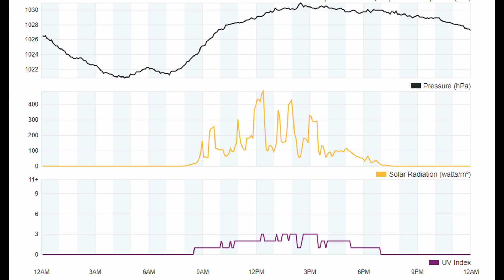Wednesday 27th MARCH 2024 Brooklands Mosgiel Daily Weather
TIME LAPS FEBRUARY & MARCH  2024
BROOKLANDS MOSGIEL DAILY WEATHER

Click below for Brooklands Village N.Z.recorded weather. The time-laps recordings below show the daily local weather conditions. The minimum / maximum and rainfall daily totals are calculated using data from the average of several nearby personal weather stations.

1st March     • Friday 1st MARCH 2024 Brooklands Mosg...
2nd March    • Saturday 2nd MARCH 2024 Brooklands Mo...
3rd March     • Sunday 3rd MARCH 2024 Brooklands Mosg...
4th March     • Monday 4th MARCH 2024 Brooklands Mosg...
5th March     • Tuesday 5th MARCH 2024 Brooklands Mos...
 6th March    • Wednesday 6th MARCH 2024 Brooklands M...
7th March     • Thursday 7th MARCH 2024 Brooklands Mo...
8th March     • Friday 8th MARCH 2024 Brooklands Mosg...
9th March     • Saturday 9th MARCH 2024 Brooklands Mo...
10th March     • Sunday 10th MARCH 2024 Brooklands Mos...
11th March     • Monday 11th MARCH 2024 Brooklands Mos...
12th March     • Tueday 12th MARCH 2024 Brooklands Mos...
13th March     • Wednesday 13th MARCH 2024 Brooklands ...
14th March     • Thursday 14th MARCH 2024 Brooklands M...
15th March     • Friday 15th MARCH 2024 Brooklands Mos...
16th March     • Saturday 16th MARCH 2024 Brooklands M...
17th March     • Sunday 17th MARCH 2024 Brooklands Mos...
18th March     • Monday 18th MARCH 2024 Brooklands Mos...
19th March     • Tuesday 19th MARCH 2024 Brooklands Mo...
20th March     • Wednesday 20th MARCH 2024 Brooklands ...
21st March     • Thursday 21st MARCH 2024 Brooklands M...
22nd March     • Friday  22nd MARCH 2024 Brooklands Mos...
23rd March     • Saturday 23rd MARCH 2024 Brooklands M...
 24th March     • Sunday 24th MARCH 2024 Brooklands Mos...
 25th March     • Monday 25th MARCH 2024 Brooklands Mos...
26th March     • Tuesday 26th MARCH 2024 Brooklands Mo...
28th March
29th March
30th March
31ST March

1st February     • Thursday 01 JFEB 2024 Brooklands Mosg...
2nd February     • Saturday 2nd MARCH 2024 Brooklands Mo...
3rd February     • Saturday 03 Feb 2924 FEB 2024 Brookla...
 4th February     • Video
 5th February     • Monday 5th  Feb 2924 JFEB 2024 Brookl...
6th February     • Tuesday 6th  Feb 2924 FEB 2024 Brookl...
 7th February     • Wednesday 7th  Feb 2924 FEB 2024 Broo...
8th February     • Thursday 8th  Feb 2924 FEB 2024 Brook...
9th February     • Friday 9th  Feb 2924 FEB 2024 Brookla...
10th February     • Saturday 10th  Feb 2924 FEB 2024 Broo...
11th February     • Sunday 11th  Feb 2924 FEB 2024 Brookl...
12th February     • Monday 12th FEB 2024 Brooklands Mosgi...
13th February     • Tuesday 13th FEB 2024 Brooklands Mosg...
14th February     • Wednesday 14th FEB 2024 Brooklands Mo...
15th February     • Thursday 15th FEB 2024 Brooklands Mos...
16th February     • Friday 15th FEB 2024 Brooklands Mosgi...
17th February     • Saturday 17th FEB 2024 Brooklands Mos...
18th February     • Sunday 18th FEB 2024 Brooklands Mosgi...
19th February     • Monday 19th FEB 2024 Brooklands Mosgi...
20th February     • Tuesday 20th FEB 2024 Brooklands Mosg...
 21st February     • Wednesday 21st FEB 2024 Brooklands Mo...
22nd February     • Thursday 22nd FEB 2024 Brooklands Mos...
 23rd February     • Friday 23rd FEB 2024 Brooklands Mosgi...
24th February     • Saturday 24th FEB 2024 Brooklands Mos...
25th February     • Sunday 25th FEB 2024 Brooklands Mosgi...
26th February     • Monday 26th FEB 2024 Brooklands Mosgi...